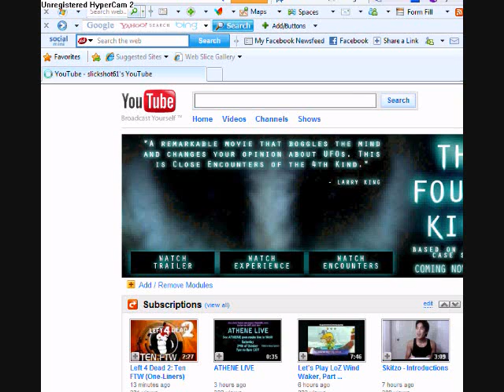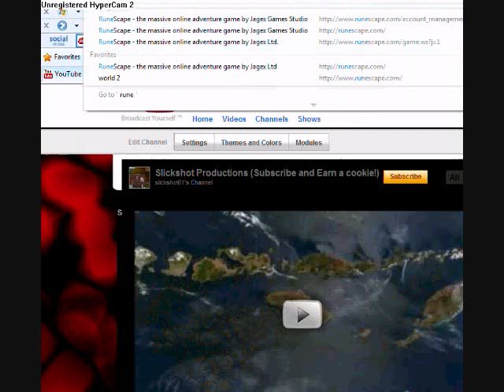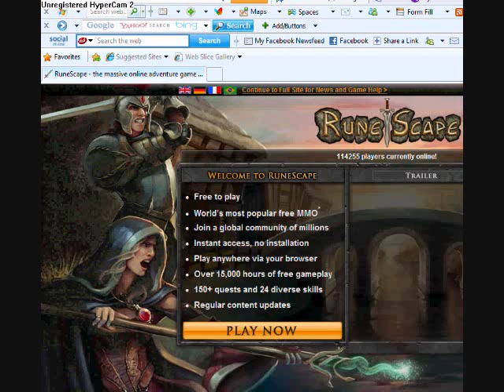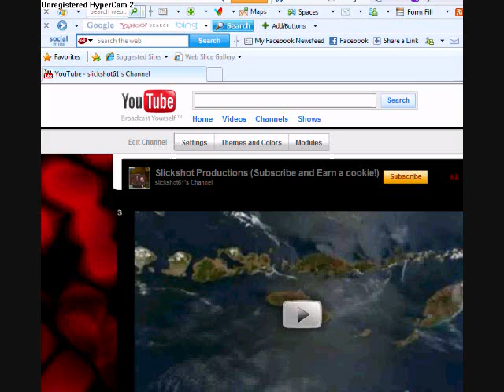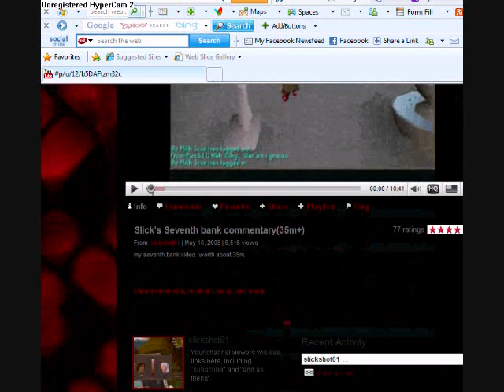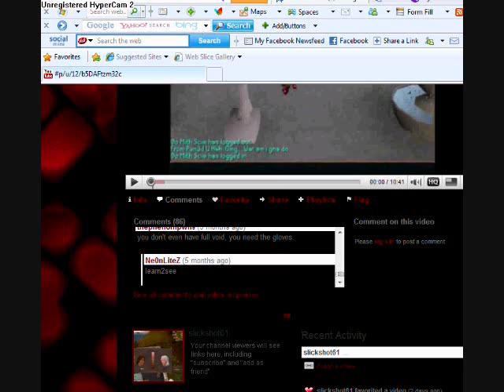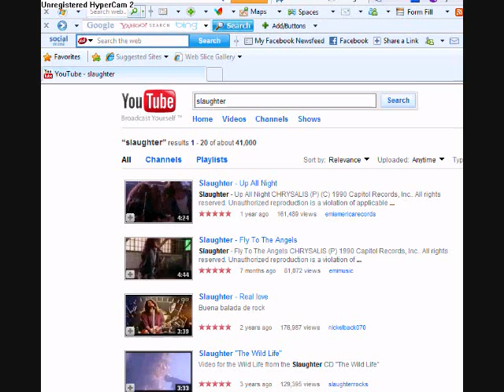Slick's 8th Blog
Back?  Maybe.  Still playing WOW as well though.

Songs:
Bon Jovi- Bad Medicine
Aerosmith- Come Together (Cover of the Beatles song)
Bon Jovi & Sugarland- Who says you can't go home